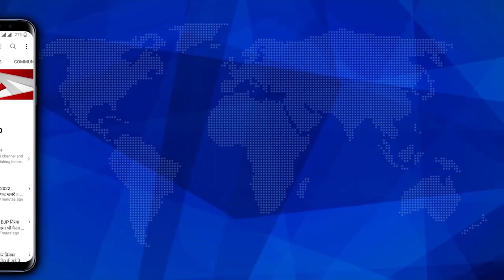Exclusive Interview: RLD के पूर्व महानगर अध्यक्ष आशीष कुमार तिवारी ने BJP का थामा दामन